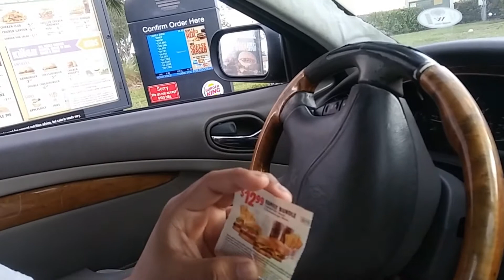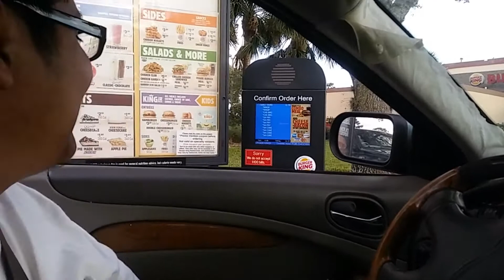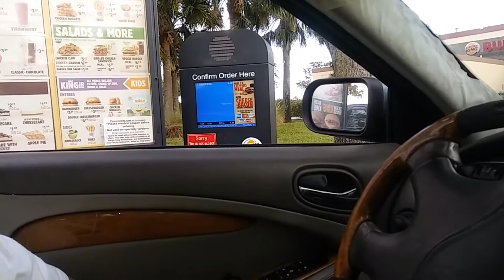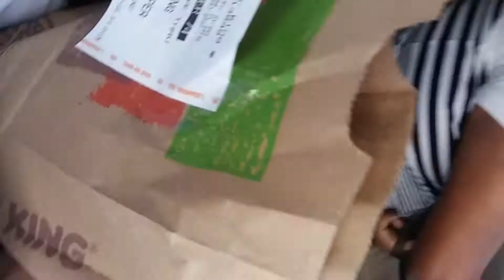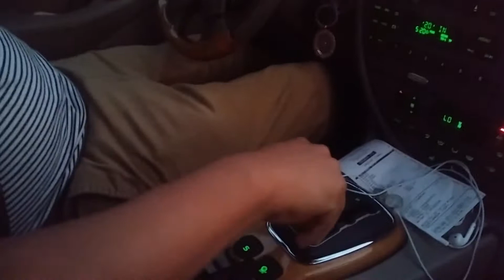Looking For A Job At BK!!!!!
Just jokes please don't get offended.